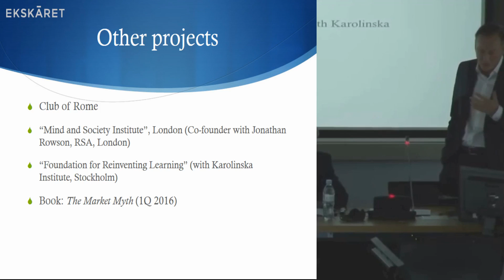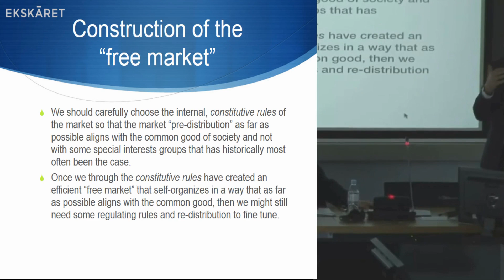Highlights_Tomas Björkman_Paradigm Shift_Ekskäret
Tomas Björkman, Founder, Ekskäret Foundation, Sweden at Conference on Paradigm Shift, at CERN on November 10, 2015